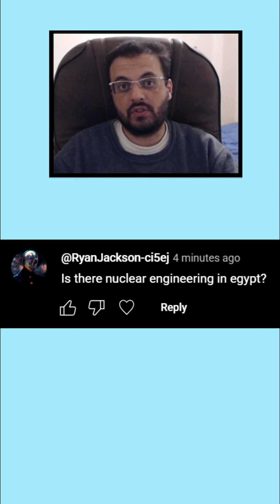Is There Nuclear Engineering in Egypt?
Ask me any question you want in the comments below